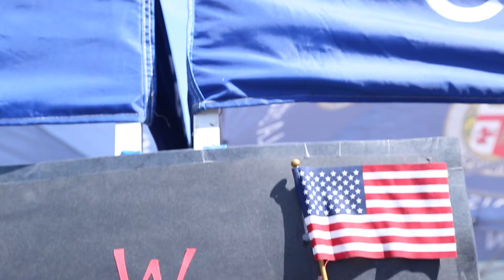Military Care Packages - 2014 Campaign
There is a big gap on what our government supply lines manage to deliver and what our hard working dedicated soldiers really truly need.

Whether you agree with our current policies of deploying soldiers or not, we owe it to our deployed soldiers to let them know we care and appreciate their sacrifices.